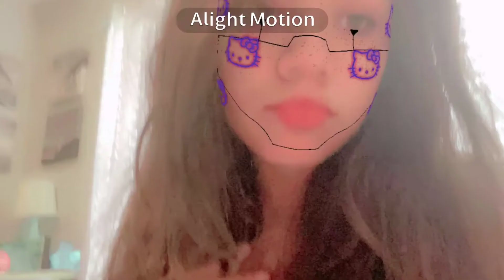I posted this late